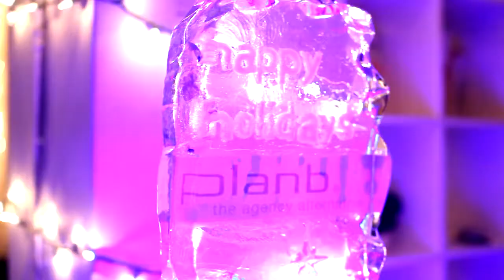Plan B Holiday Card 2012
Plan B the agency alternative is wishing their clients, friends and family the happiest of holidays!